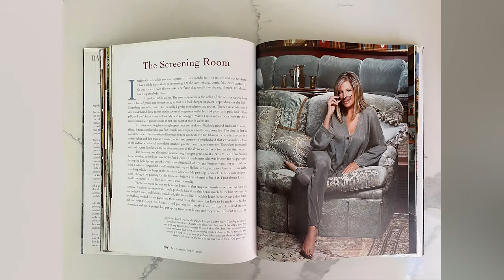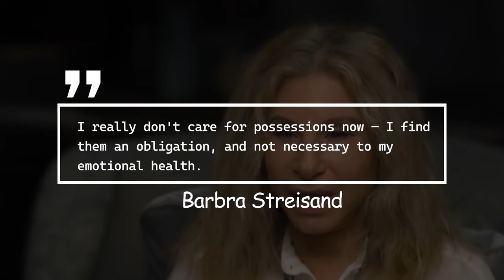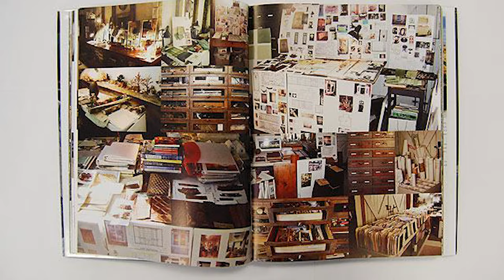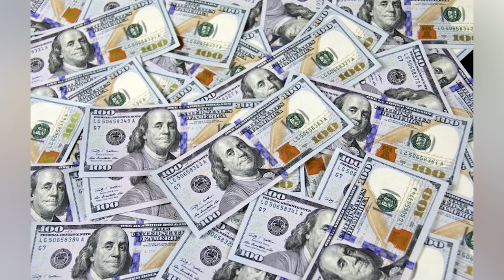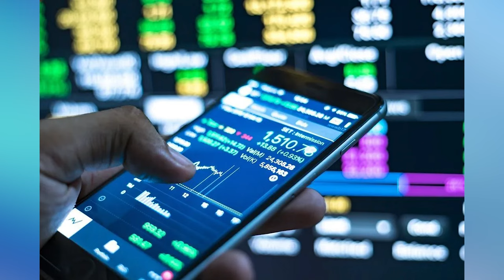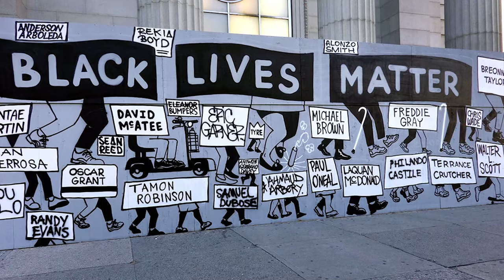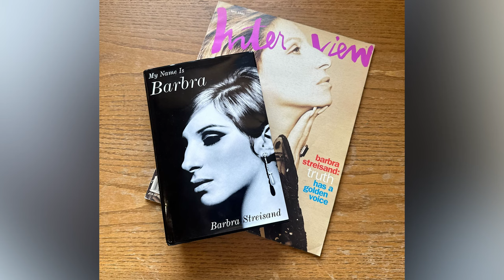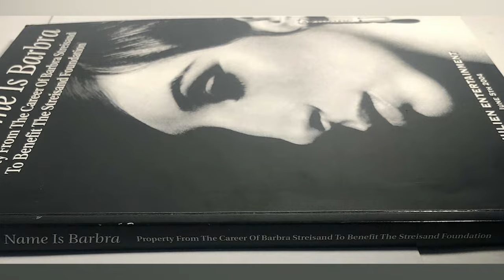Barbra Streisand Lifestyle 2024 ★ House Tour, Net Worth, Men, Cars (Exclusive)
Barbra Streisand's net worth is even higher than her notes. After a career spanning six decades as an actor and a singer, Barbra Streisand has earned herself a fortune. Let's find out how the 'Funny Girl star made her millions. And with all that dough, how does Barbra spend it all?